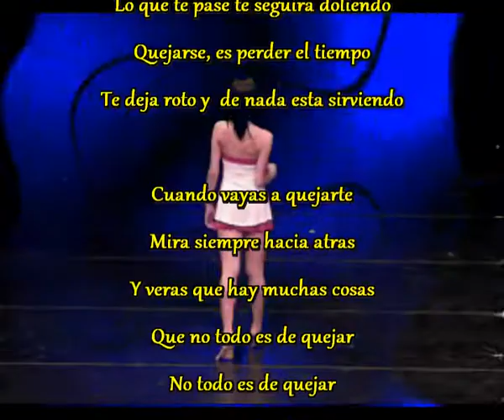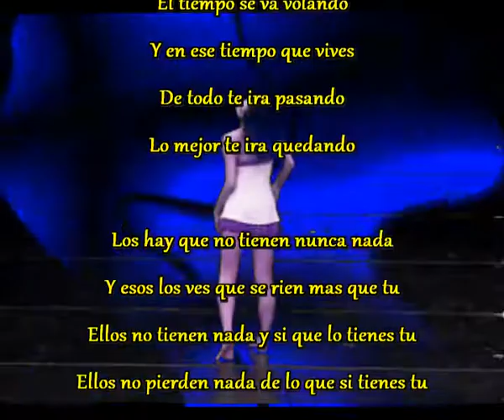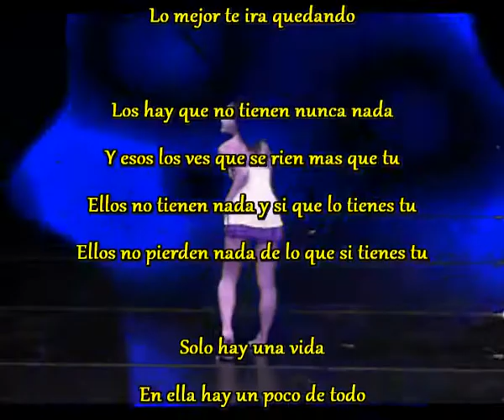Resiste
Solo hay una vida
En ella hay un poco de todo
Lo bueno y lo malo existe
Asi que mi mejor consejo resiste

Quejarte, para que sirve
Lo que te pase te seguira doliendo
Quejarse, es perder el tiempo
Te deja roto y  de nada esta sirviendo

Cuando vayas a quejarte
Mira siempre hacia atras
Y veras que hay muchas cosas
Que no todo es de quejar
No todo es de quejar

El tiempo se va volando
Y en ese tiempo que vives
De todo te ira pasando
Lo mejor te ira quedando

Los hay que no tienen nunca nada
Y esos los ves que se rien mas que tu
Ellos no tienen nada y si que lo tienes tu
Ellos no pierden nada de lo que si tienes tu